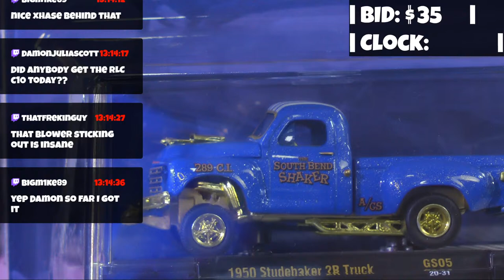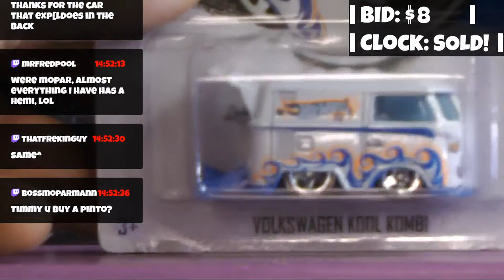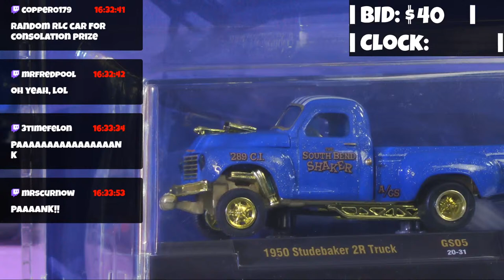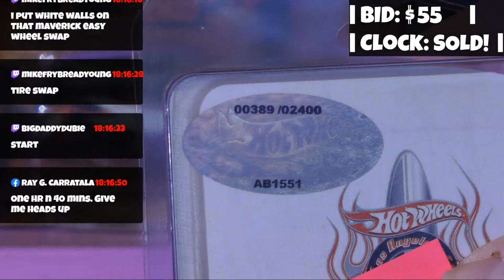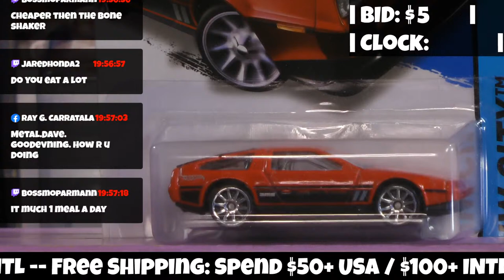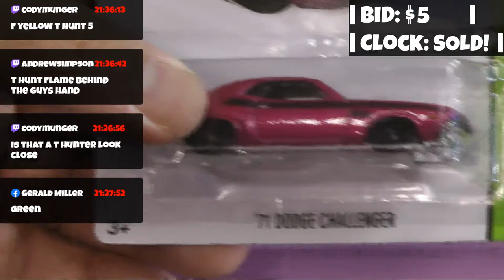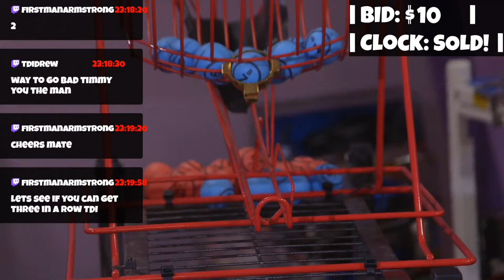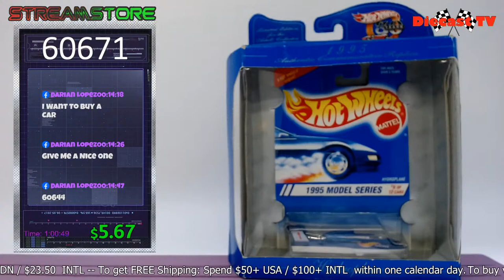Diecast TV Live!!!